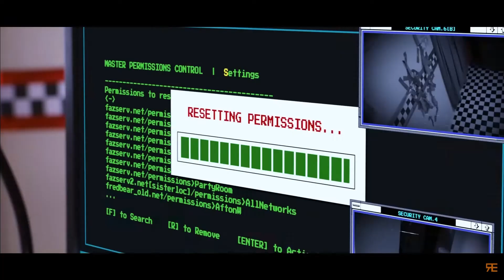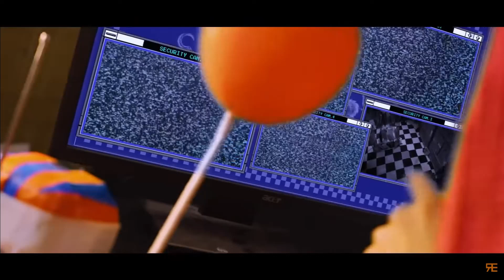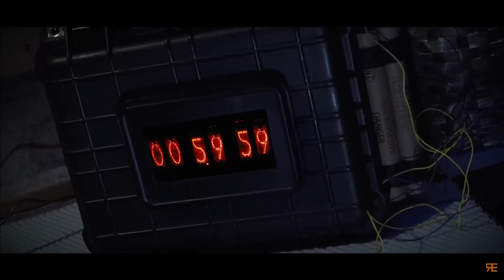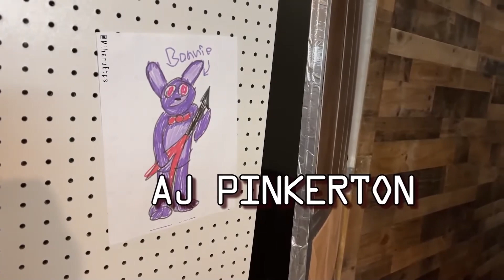Reaction To FNAF The Musical: Taking Back Fazbear's [By Random Encounters]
*Music* [7:28]